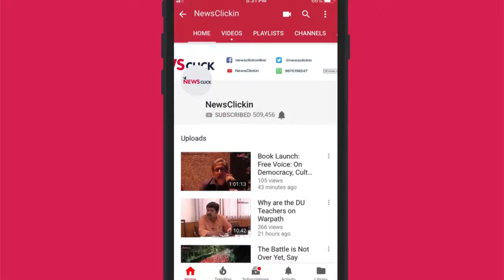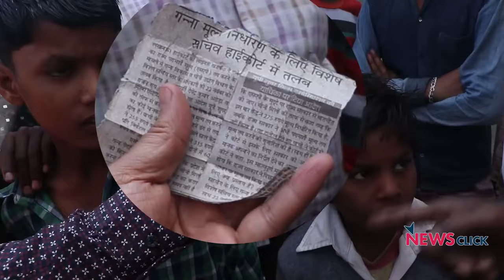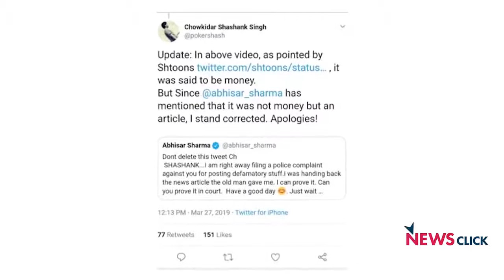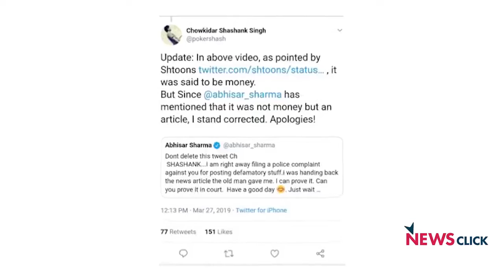झूठे Propaganda पर अभिसार शर्मा का जवाब |Ft. Abhishar Sharma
बोल कि लब आज़ाद हैं तेरे के इस एपिसोड के माध्यम से वरिष्ठ पत्रकार अभिसार शर्मा हाल ही में आयी उनकी पश्चिमी उत्तर प्रदेश की रिपोर्ट के खिलाफ चलाये गए झूठे propaganda का जवाब दे रहे हैं। उनकी field रिपोर्ट को गलत ढंग से पेश किया गया जिसके पीछे कथित तौर पर बीजेपी IT cell का हाथ है।

1) Abhisar Sharma news chakra
2) Abhisar Sharma bol ke lab azad hai tere
3) Abhisar Sharma hw news today
4) Abhisar Sharma suniye sarkar
5) Abhisar Sharma today news
6)  akhilesh yadav and mayawati latest news

Credit :- Newsclickin

Special thanks :-
Abhisar sharma
Newsclickin